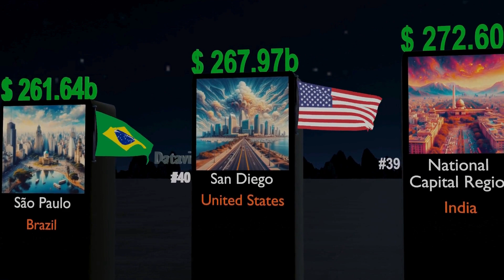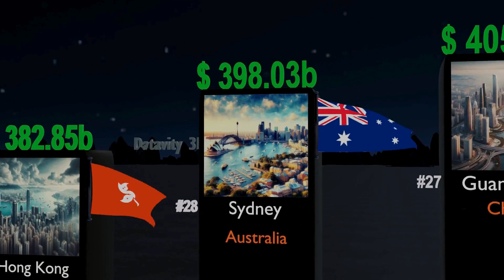The GDP Giants: Top Richest Cities 2024 | Part 5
Welcome to @Datavity3d!
🔥In this video, we take you on a journey around the globe, exploring the cities that are leading the world in terms of Gross Domestic Product (GDP).

📈From the bustling metropolises known for their financial sectors to the cities making their mark with booming industries, we rank the wealthiest cities based on their GDP.
This comprehensive analysis provides a unique perspective on the economic powerhouses of 2024.

Enjoy the Part 5!

Note: my videos are for educational and entertainment purposes only.
Source: ceoworld.biz
All videos are created by me using software such as Blender, Premiere Pro etc.
Copying without permission - forbidden.

List of contents:
Guangzhou
Sydney
Hong Kong
Nagoya
Melbourne
Phoenix
Jakarta
Suzhou
Minneapolis
Detroit
Mumbai
Wuhan
National Capital Region
San Diego